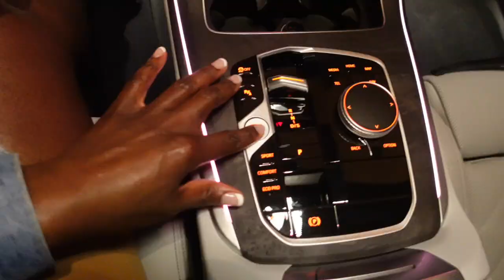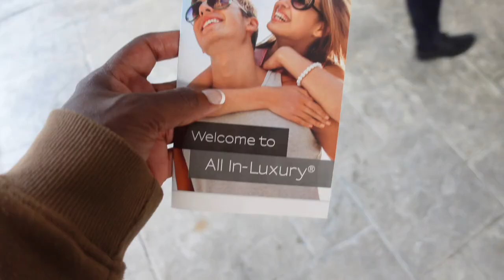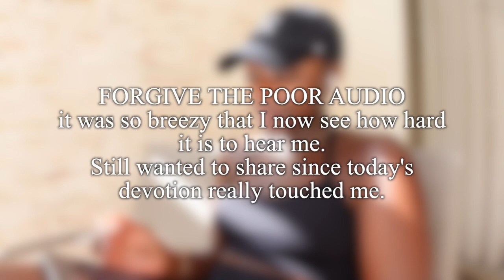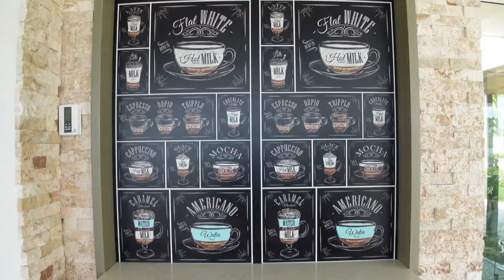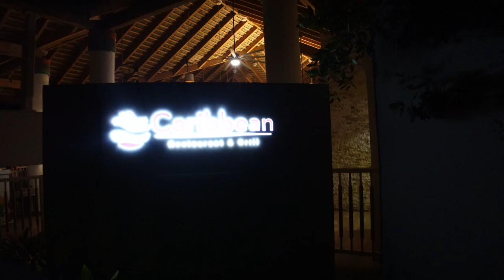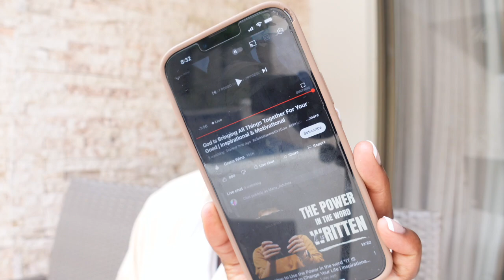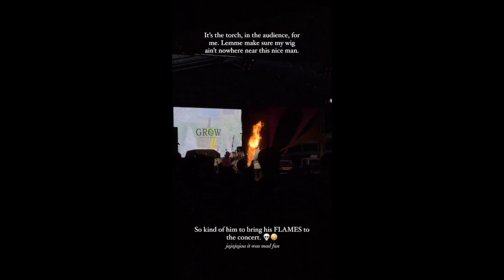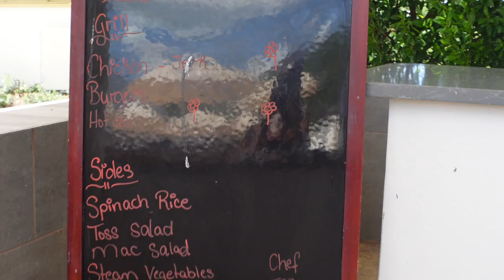LUXURY TRAVEL VLOG ANTIGUA & BARBUDA + REFLECTING ON LIFE + I NEED TO PRAY MORE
00:14 IV DRIP
⇢ Orange Lipstick

03:13 TRAVEL DAY
⇢ Brown Cropped Sweater

09:24 LANDED

10:15 ALKALINE STORY

10:47 DRIVING TO ROYALTON ANTIGUA

11:41 DAY 1 - GET READY / MORNING DEVOTION
⇢ Oral B Electric Toothbrush
⇢ Confident Woman Devotional
⇢ Valentino Uomo Fragrance
⇢ NY Yankees Hat
⇢ iPad Air

15:49 GYM
⇢ Sydney Cummings on YouTube

16:49 DOING LAUNDRY
⇢ Tide Laundry Detergent To Go

17:02 POOL

17:58 DINNER

18:11 CHIT CHAT

23:25 IN TOWN

25:18 ALKALINE CONCERT

26:02 COFFEE & GYM

28:17 GYM/POOL GRWM
⇢ Eco Styler Gel
⇢ Got to B Glue
⇢ Tresemme Extra Hold Hair Spray
⇢ Black Hair Wrapping Paper
⇢ Fragrance (Narcisio Rodriguez Poudree)
⇢ Nest Perfume Oil (South Pacific Sandalwood)

-- SENDING A PACKAGE? --
Mena Adubea

1 Peter 3: 3 - 4